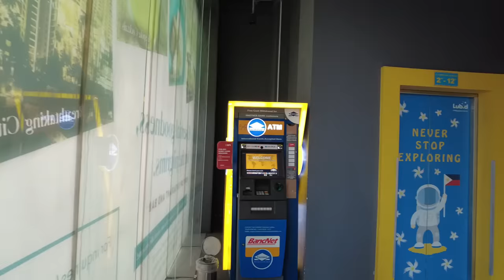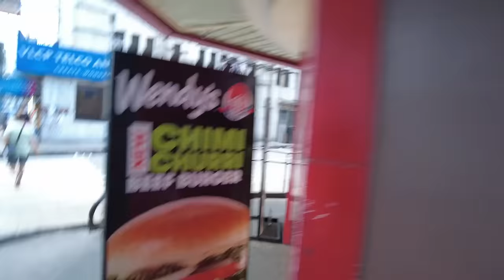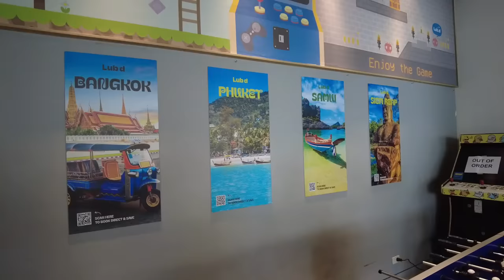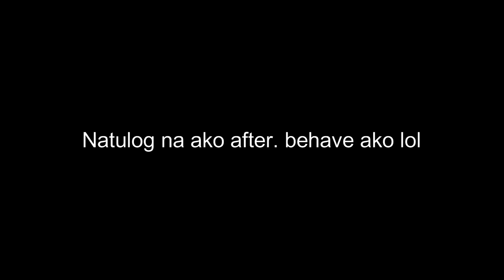SLEEPING WITH STRANGERS IN MAKATI